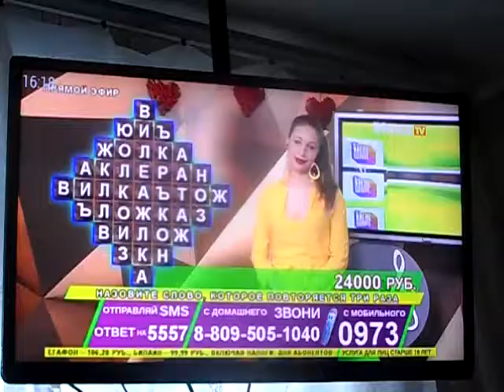Март. Разводняк по телевизору. Позор ТВ.. И это 2018-й год..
Отгадайте слово вилка ))))